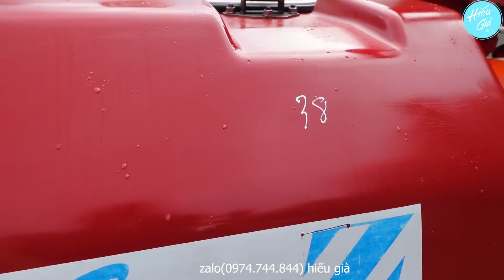Hàng nhật bãi 6/7